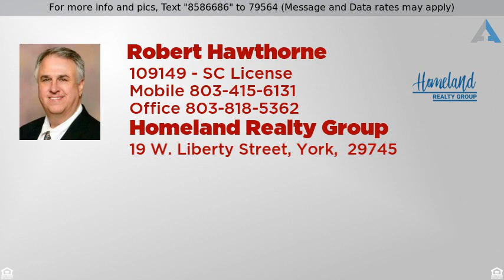Priced at $354,900 - 1579 Peden Bridge Rd, Chester, SC 29706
Horse Lovers Dream!

Horse lovers this is the one!  Conveniently located just minutes to I-77, downtown Chester and Richburg, this well-maintained home was built in 2009 and is situated on 8 acres. Home boasts a wonderful floor plan with neutral colors throughout; tons of natural light, natural gas logs, large eat-in kitchen w/granite countertops that opens to the sunroom w/a vaulted ceiling; tile flooring in all the wet areas, carpeting throughout main living area and bedrooms; Large master suite features a tray ceiling and oversize shower.   The property is completely fenced with one solar electric pasture and two pastures having horse fencing. 36X37 horse barn w/electricity and water that features a tack room, 3 large stalls (& room for more) w/a 14 ½ X 30 walk-in shed attached at the rear perfect for shade or plenty of room for hay. Better hurry!  This one will go quick!